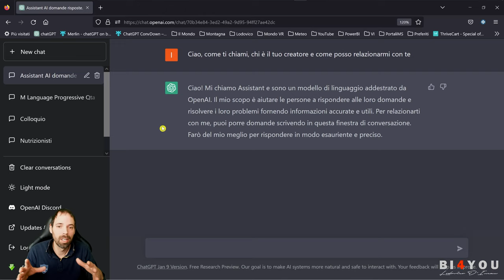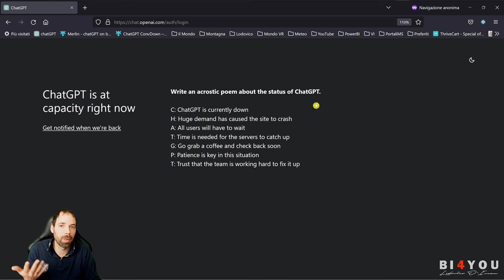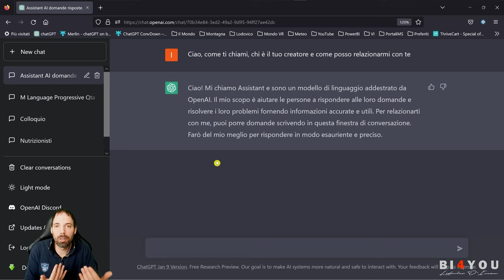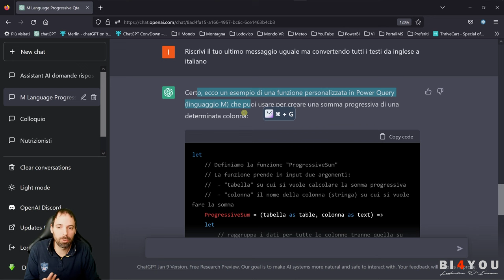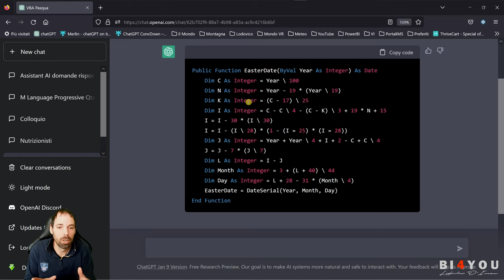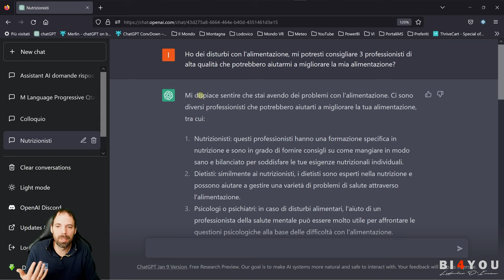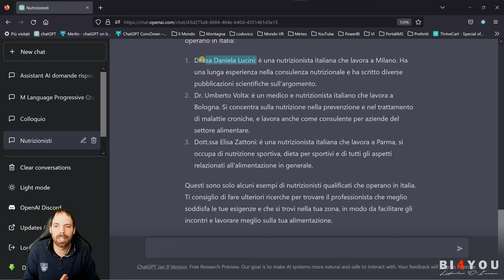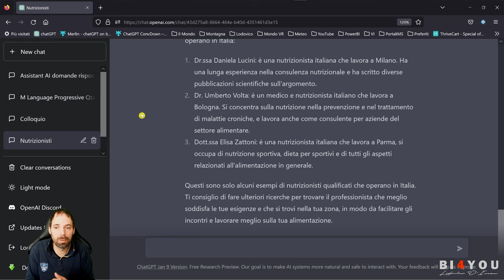ChatGPT - OpenAI cos'è e come lo posso usare?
chatGPT Parte 1
In questo video scopriremo chatGPT di OpenAI, capiremo come accedervi e come potrà venirci in aiuto nel nostro lavoro.

Capitoli della Lezione:
00:00 Cos'è chatGPT?
01:00 Come si accede a chatGPT?
02:28 Quali vincoli ha?
03:27 Es.1 Calcolo del progressivo in M
05:20 Es.2 Calcolo della pasqua in VBA
05:40 Considerazioni..
06:42 Es.3 Consigli al colloquio
07:17 Es.4 Nutrizionista
08:49 Integrazione chatGPT su Microsoft!
09:44 Considerazioni personali
10:47 Saluti